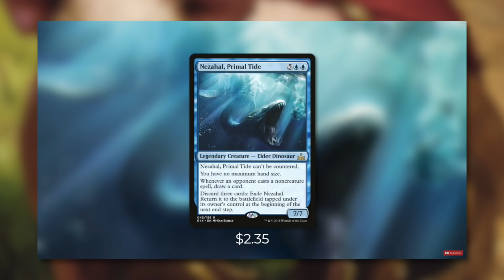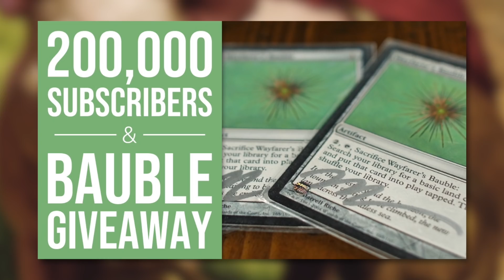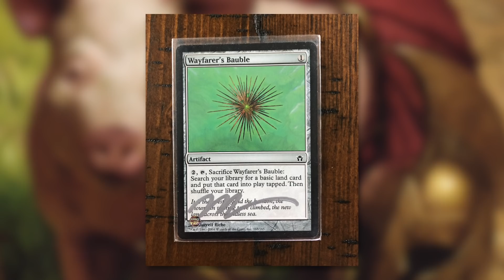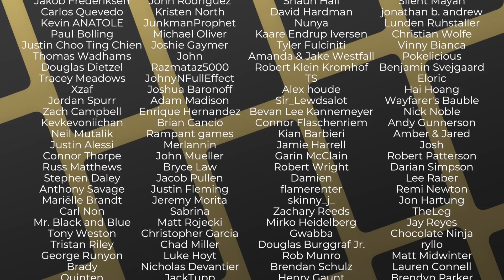200,000 Subscribers | Signed Wayfarer's Bauble Giveaway | Magic the Gathering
Let’s celebrate the only way we know how…with Wayfarer's Baubles!